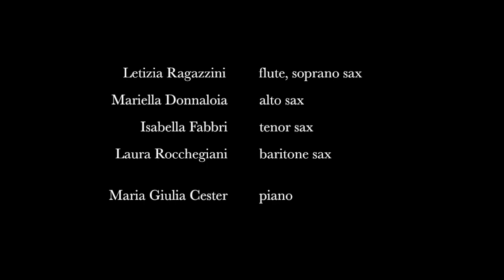Gershwin Quintet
Il Gershwin Quintet è un ensemble composto da un quartetto di saxofoni e un pianoforte che rende omaggio al compositore statunitense George Gershwin, proponendo un programma accattivante dedicato alla sua musica e a quella di altri celebri compositori suoi contemporanei. Aaron Copland, Samuel Barber, Leonard Bernstein accompagnano indiscussi capolavori di Gershwin, offrendo al pubblico un’istantanea del panorama musicale statunitense della prima metà del Novecento. Un progetto all’insegna della musica del nord America reinterpretata da un ensemble originale tutto al femminile.

Letizia Ragazzini, sax soprano e flauto traverso
Mariella Donnaloia, sax contralto
Isabella Fabbri, sax tenore
Laura Rocchegiani, sax baritono
Maria Giulia Cester, pianoforte

Brano: G. Gershwin, Concerto in Fa (II. Adagio - Andante con moto)